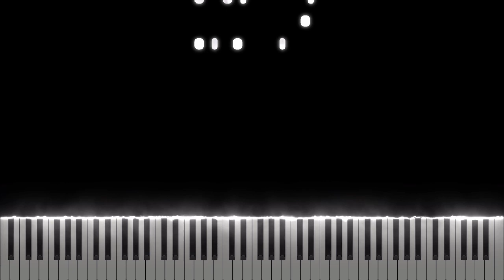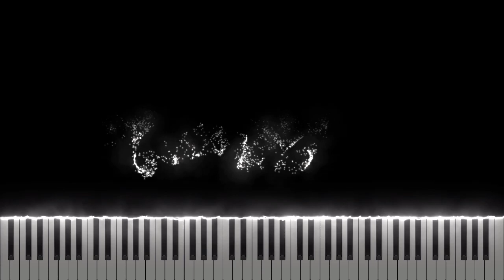asdfmovie feat. Schmoyoho - The Muffin Song [Midi Download]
Arrangement by: binkthepidgeon